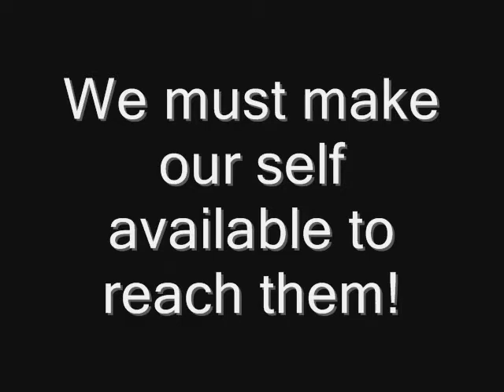gowinsouls.com Reaching a Soul at the grocery store!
While in Hickory Hills IL the Pastor of the church won this lady going into the grocery store while we were on outreach!